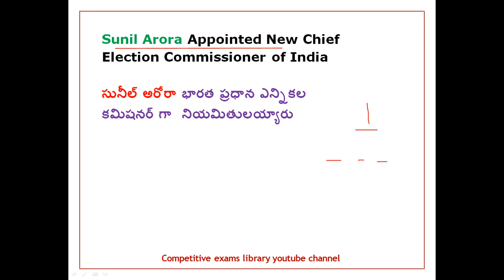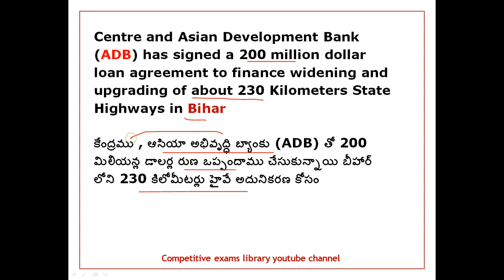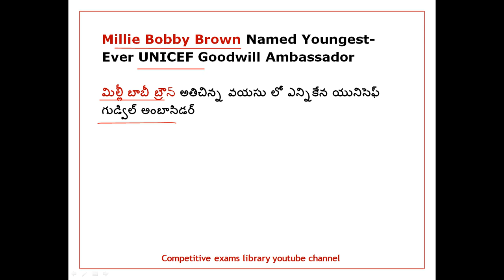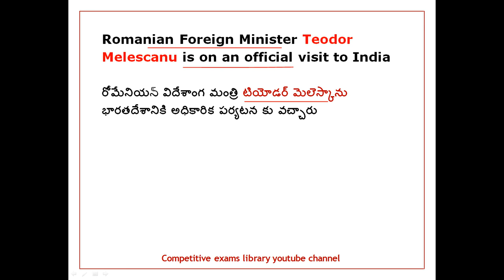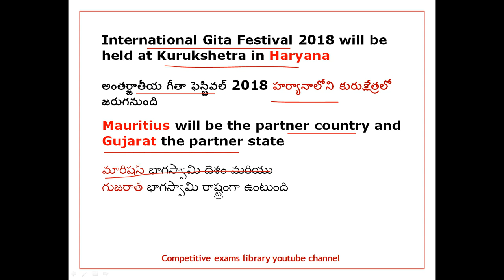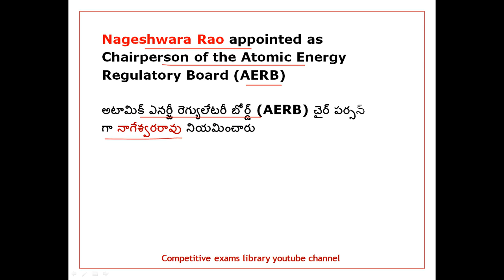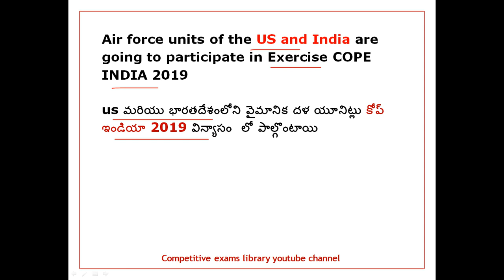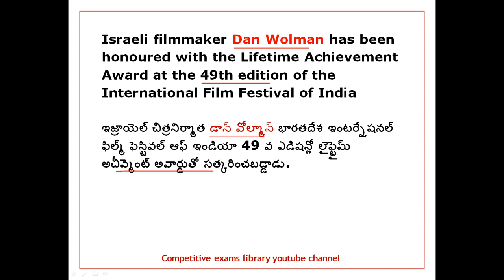November Month 2018 Imp Current Affairs Part 4 In Telugu usefull for all competitive exams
50 STATIC GK TOPICS LIST WITH PDFS AND TRICKS